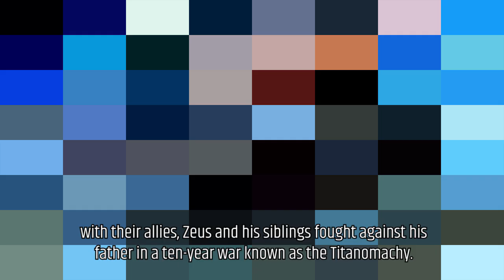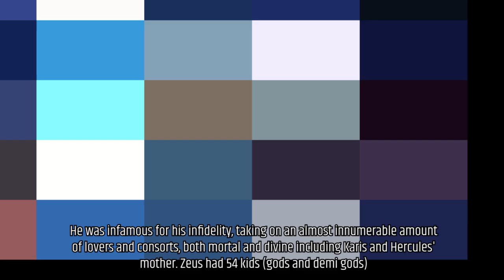Unknown Facts & All You Need To Know About Zeus The God Of Sky | Greek Mythology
For Facebook
For Cinecurry: